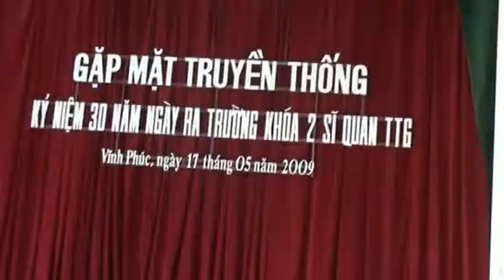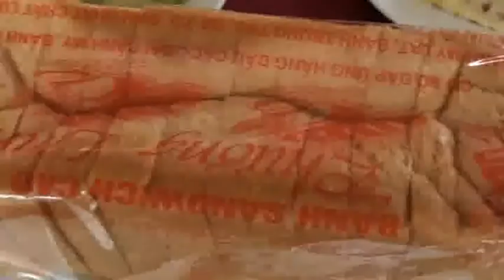Gặp mặt Khóa 2: Kỷ niệm 30 năm ra trường_04. Gặp nhau sau 30 năm